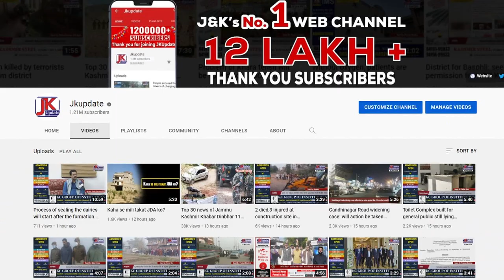Lady Drug Peddler arrested along with 100 gm Heroin in Jammu